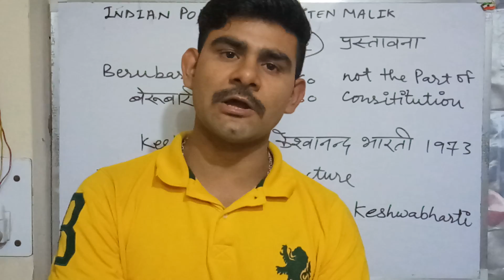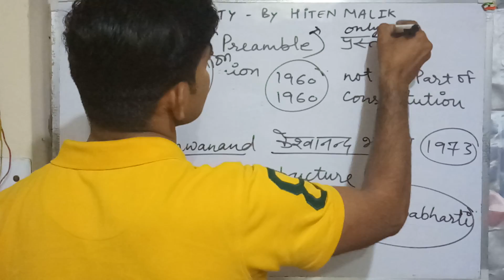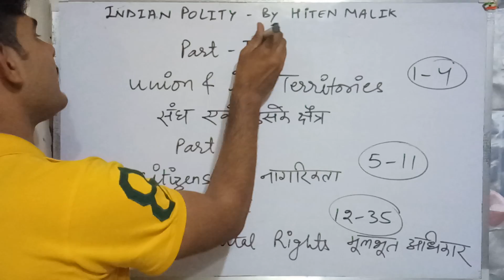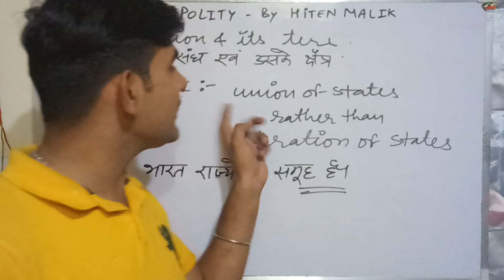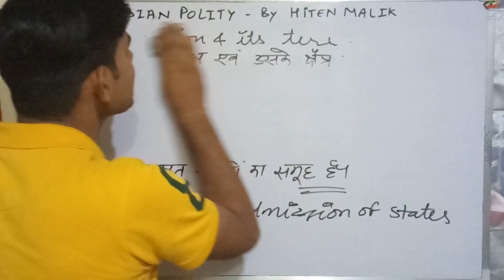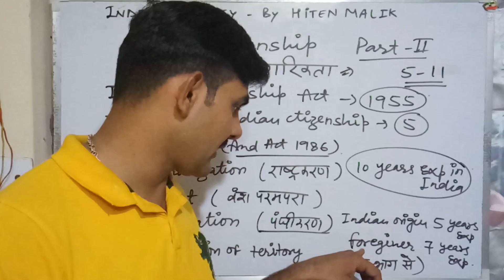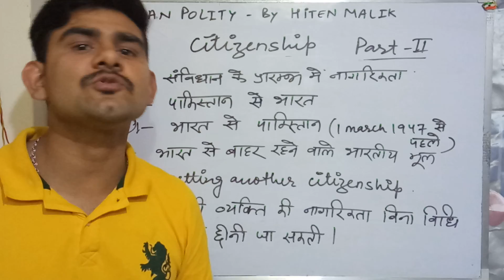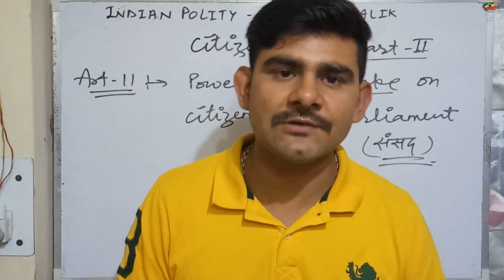INDIAN POLITY PREAMBLE AND PARTS OF CONSTITUTION for ssc cgl cpo railways etc